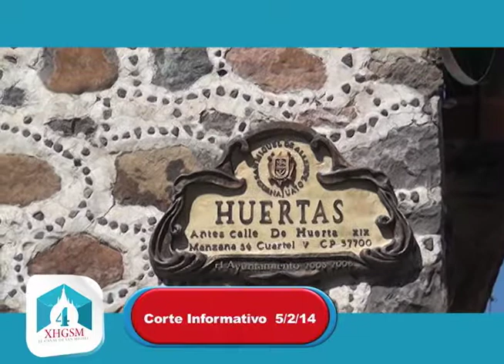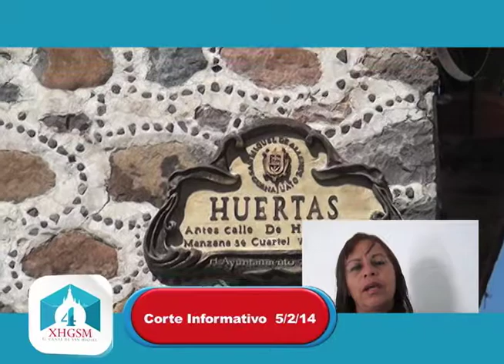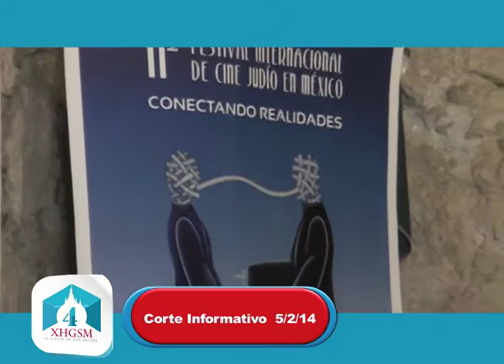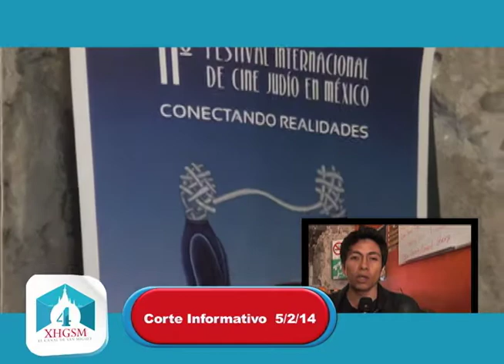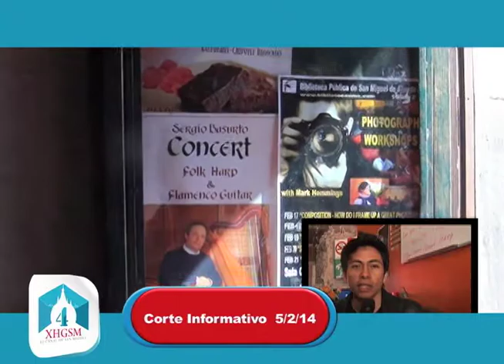Corte Informativo San Miguel de Allende Febrero 6 2014